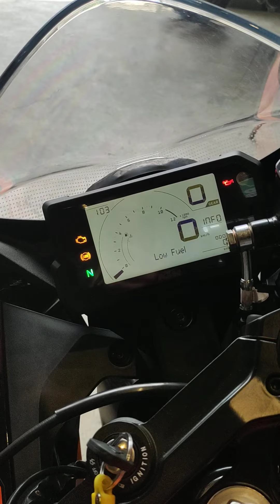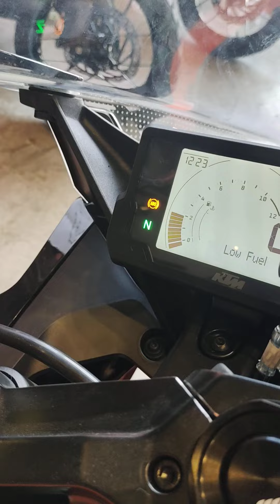Ktm Rc200 2022 model Activation